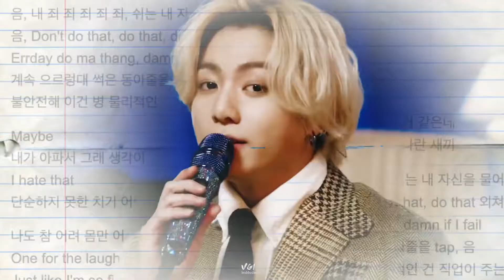JUNGKOOK’s BRIDGE GUIDE DISEASE | VIDEO EDIT